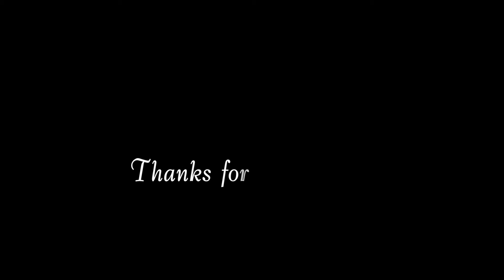2021.07.10 Wata Jazz Funk "Outrageous" by Britney Spears